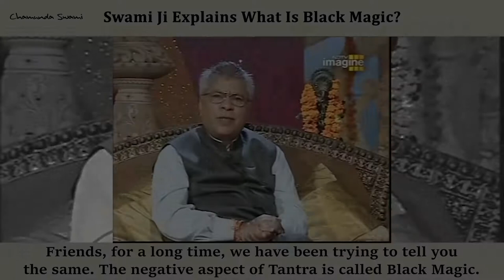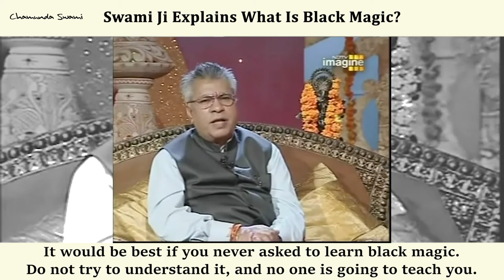Swami Ji Explains What Is Black Magic?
Until now, we haven’t spoken about black magic on this page. We spoke about Tantra in detail, we debunked myths about Aghoris and we also looked at powerful Tantra temples. But we did not discuss black magic. The reason was simple - the words black magic cause fear in people and while it exists, there are high chances of someone going into paranoia just thinking about it. However, we have received many queries asking about it and here is a video of Swami Ji explaining it in the simplest terms possible.

Watch the video and tell us what you feel.